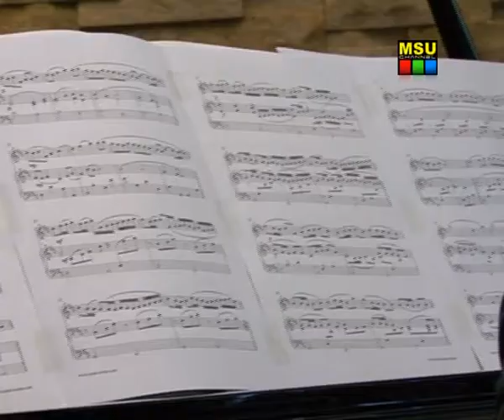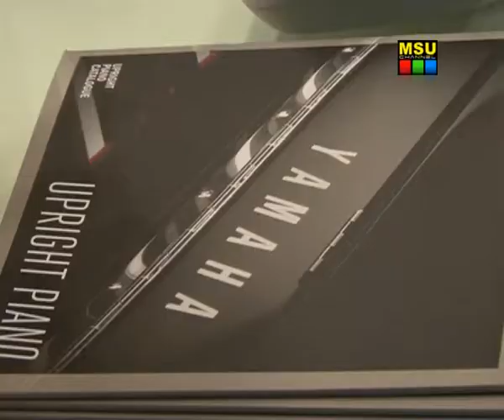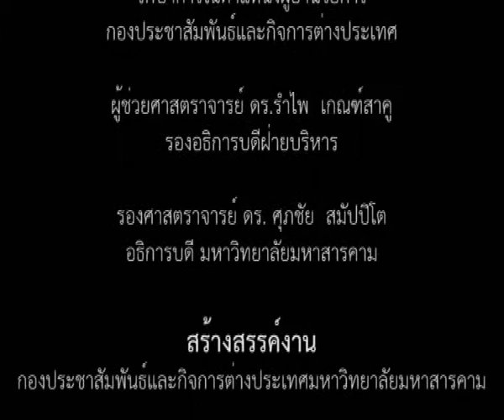มมส จับมือ สถาบันดนตรียามาฮ่า ปั้นบุคลากรดนตรี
พร้อมแล้วกับการปั้นบุคลากรดนตรีครั้งใหญ่ สำหรับสถาบันดนตรียามาฮ่า (สยามกลการ) ผู้นำดนตรีศึกษารายแรกของเมืองไทย จับมือวิทยาลัยดุริยางคศิลป์ มหาวิทยาลัยมหาสารคาม เปิดโรงเรียนสอนดนตรี "ยามาฮ่า" ณ ห้างเสริมไทยคอมเพล็กซ์ ซึ่งทั้งสองสถาบันได้ร่วมลงนามความร่วมมือกันในเดือนกรกฏาคม ที่ผ่านมา โดยวิทยาลัยดุริยางคศิลป์มหาวิทยาลัยมหาสารคาม เป็นเทรนเนอร์ คัดเลือกนิสิต นักศึกษาคนรุ่นใหม่เปิดประสบการณ์ดนตรีสร้างรายได้มหาศาล เตรียมพร้อมก้าวสู่ประชาคมเศรษฐกิจอาเซียน

ภาพ / ข่าว : บุณฑริกา ภูผาหลวง
วิดีโอ / ตัดต่อ : เสาวลักษณ์ บุตรสิมมา
เสียงบรรยาย : ณัฐธิดา  เพ็ชรใต้